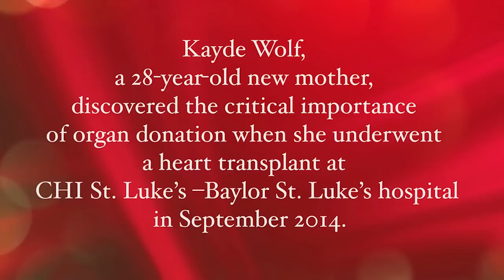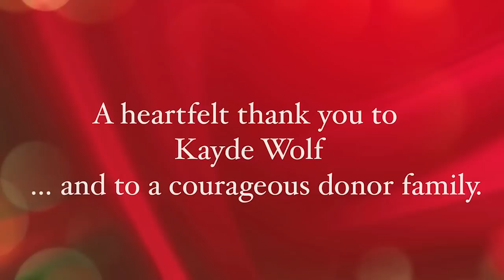A heart transplant patient shares her story, The Gift of Life.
Texas Heart Institute invites you to observe National Donate Life Month (April) with us as heart transplant recipient Kayde Wolf talks about her Gift of Life.